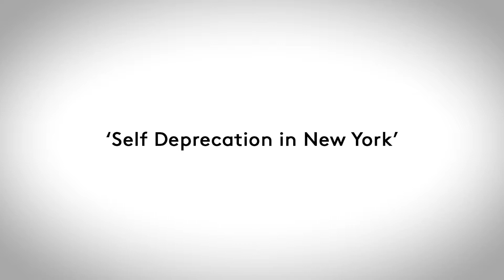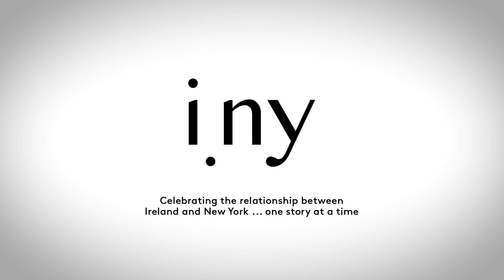I.NY 2018 | Maeve Higgins & Sinéad Gleeson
'Self Deprecation in New York'

Irish author and comedian, Maeve Higgins joined writer and journalist Sinéad Gleeson at I.NY 2018 to tell the story of what it means to be an ‘alien of extraordinary ability’ in New York, while also reading from her book, ‘Maeve in America: Essays by a Girl from Somewhere Else’. Here are some of the highlights of that evening.

Video by Crude Media.